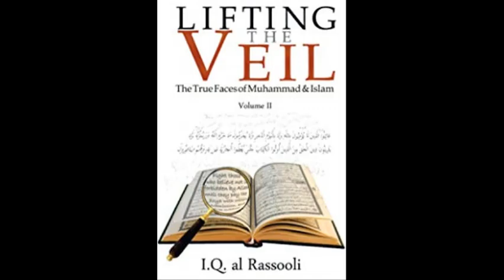Culture of Death